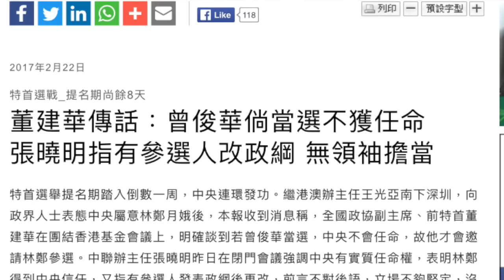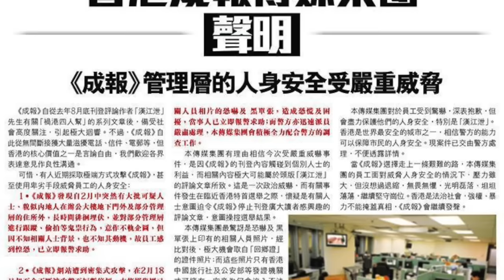20170222 吳志森「森直口快」#230 文攻武嚇。董建華張曉明齊出口術，成報管理層受威脅，係咪說明林鄭選情相當唔穩陣？